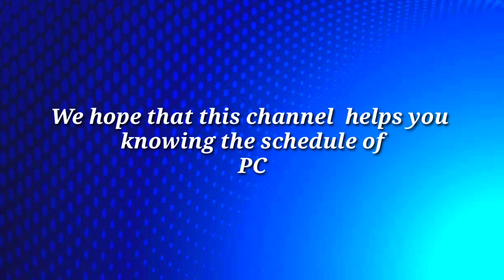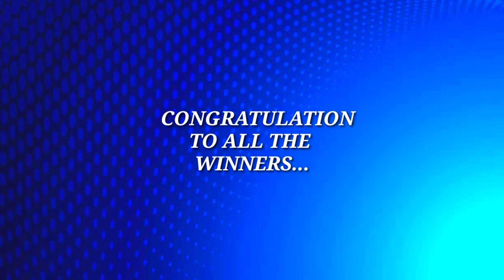PCSO Lotto Result November 25, 2022 6/58, 6/45, 4D, Swertres, EZ2